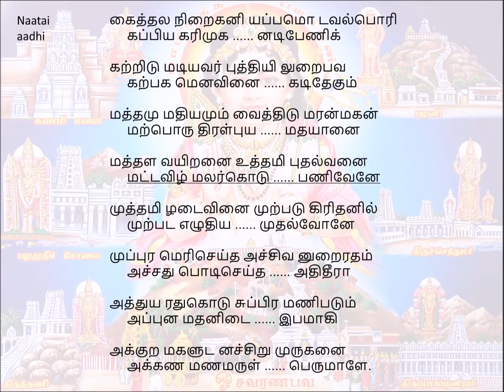001 Kaithala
English, Hindi Telugu script available below
Song-001Nattai           Aadhi

kaiththala niRaikani appamodu avalpori     kappiya karimugan adipENi

katridum adiyavar buddhiyil uRaibava     kaRpagam enavina kadidhEgum

maththamum madhiyamum vaiththidum aranmagan maRporu thiraLbuya .. madhayAnai

maththaLa vayiRanai uththami pudhalvanai     mattavizh malarkodu paNivEnE

muththamizh adaivinai muRpadu girithanil     muRpada ezhudhiya mudhalvOnE

muppuram eriseydha acchivan uRairatham     acchadhu podiseydha athidheerA

aththuyar adhukodu subbira maNipadum     appunam adhanidai                                                ...                                                                                                ... ibamAgi

akkuRa magaLudan acchiRu muruganai akkana manamaruL                   …                                                                                            ……perumaLe

EèòkÉ±É ÊxÉ®èúÃEòÊxÉ +{{É¨ÉÉàbÖ÷ +´É±ÉÂ {ÉÉàÊ®ú